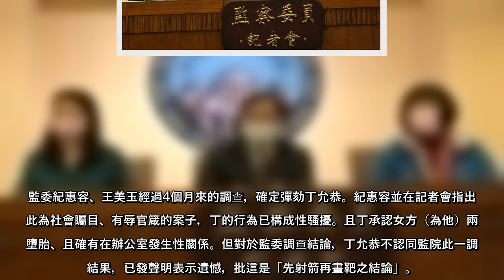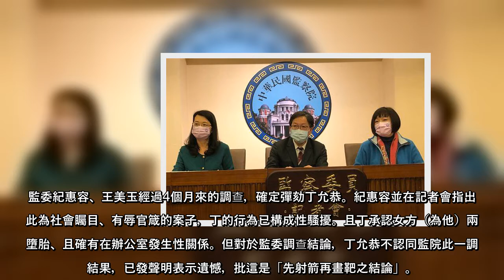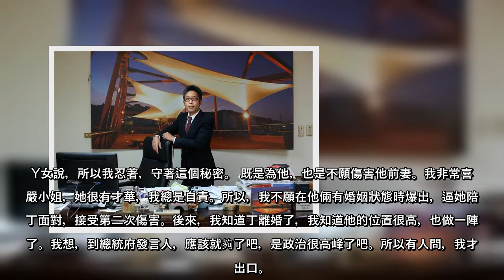總統府前發言人丁允恭遭爆任高雄市府新聞局長期間，上班時間把辦公室當「砲房」，訂婚後劈腿多女，且逼對方墮胎。而監察院15日以11:0的票數確定彈劾丁允恭。受害的Y女同日發表聲明回應，強調自己並不痛恨丁允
總統府前發言人丁允恭遭爆任高雄市府新聞局長期間，上班時間把辦公室當「砲房」，訂婚後劈腿多女，且逼對方墮胎。而監察院15日以11:0的票數確定彈劾丁允恭。受害的Y女同日發表聲明回應，強調自己並不痛恨丁允恭，並坦言「只要他能離開政治圈重新開始，不再傷害人，就好了」。
監委紀惠容、王美玉經過4個月來的調查，確定彈劾丁允恭。紀惠容並在記者會指出，此為社會矚目、有辱官箴的案子，丁的行為已構成性騷擾。且丁承認女方（為他）兩次墮胎、且確有在辦公室發生性關係。但對於監委調查結論，丁允恭不認同監院此一調查結果，已發聲明表示遺憾，批這是「先射箭再畫靶之結論」。
丁允恭爆發桃色風波，風波的女主角Y女隨即發聲明表示，雖然丁曾傷害過她，但她不恨丁，而是希望丁接受應有的處罰後，好好過日子，「他這一錯，誤了我的一生，但我並不打算他用一輩子償還，只要他離開政治圈，重新開始，不要再傷害人」，現在終於告一段落，很高興，期待丁允恭知錯能改。
Y女表示，這些年，我一直很痛苦。但我沒有說，也不敢說。最後說出來後，被網友肉搜、被路人討論，擔心更大的報復，都曾讓我害怕不已。但還好。這些跟過去一樣，我都撐過了。Y女坦言，我曾經悲傷，曾經難過，但我從沒放棄過自己，和我的夢。我很謝謝監委，我知道他們認真做調查，他們問我的問題都非常詳細。更謝謝陪在我身邊的兩位好友鼓勵我，謝謝妳們。
Y女指出，我一直很努力，但以後我會更努力。可是為什麼這麼久後，我才說出口？因為丁允恭曾跟我說，我會是他政治生涯的阻礙，而他想到政治高峰，因為他也努力很久，他不願放棄。我聽了，很同情。我難過，但同時也覺得他很可憐。
Y女說，所以我忍著，守著這個秘密。 既是為他，也是不願傷害他前妻。我非常喜歡嚴小姐，她很有才華，我總是自責。所以，我不願在他倆有婚姻狀態時爆出，逼她陪著丁面對，接受第二次傷害。後來，我知道丁離婚了，我知道他的位置很高，也做一陣子了。我想，到總統府發言人，應該就夠了吧，是政治很高峰了吧。所以有人問，我才說出口。
丁允恭則發表聲明回應，有關於局長室發生性行為一事，確屬不當，且有違市民大眾對公務人員行止之期待，對此除已辭去公職以為負責外，也再次向社會表達歉意。有關此部分，本人願接受監院彈劾在內之種種處置，並無爭議與怨懟。
總統府對於丁允恭彈劾案回應，發言人張惇涵表示，相關當事人已有所說明，總統府尊重監察院職權 ...